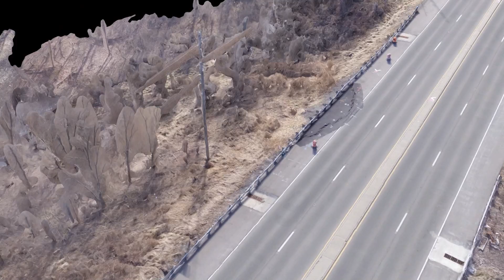IDOT UAS Surveying of IL 251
The Illinois Department of Transportation's District 3 office recently utilized our Unmanned Aerial Systems (UAS) to survey a portion of land, adjacent to IL 251 in District 3. The UAS will help identify the cause of the slope failure at this location.